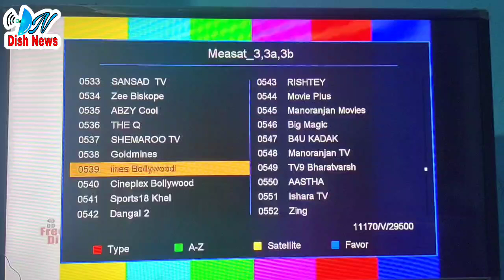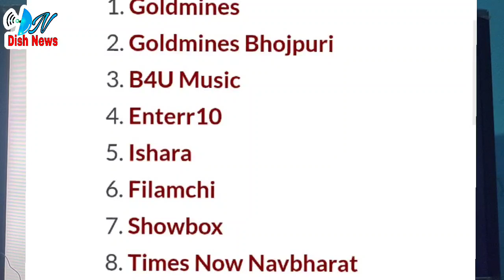8 Channels Winner Today 67 E Auction || DD FREE DISH 67 E AUCTION RESULT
8 Channels Winner Today 67 E Auction || DD FREE DISH 67 E AUCTION RESULT

gsat30 satellite
dish news
dishnews
news dish